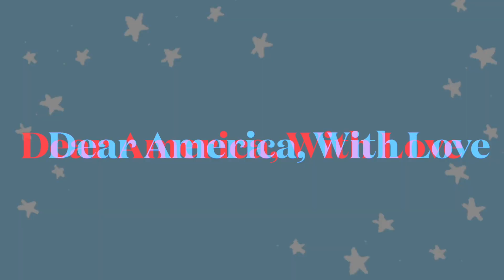￼ Survivor vs Overcomer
Are you a survivor or are you an overcomer? Today I'm answering this question! Remember to open your Bible and seek God out for yourself. Jesus loves you!

Verses Referenced:
Numbers 21
Deuteronomy 23
Ezra 9
Lamentations 2
Romans 8:37
1 John 5:4
1 Peter 5:8